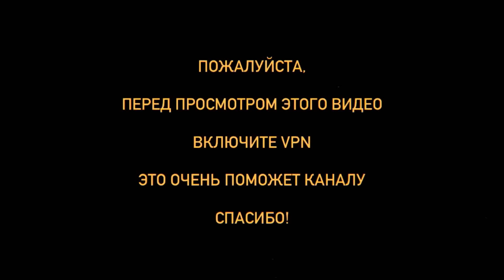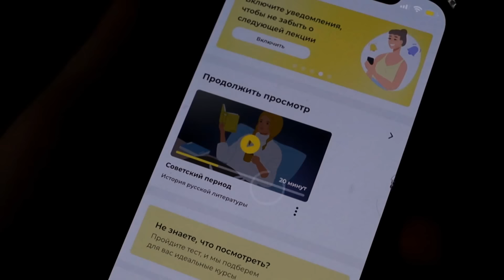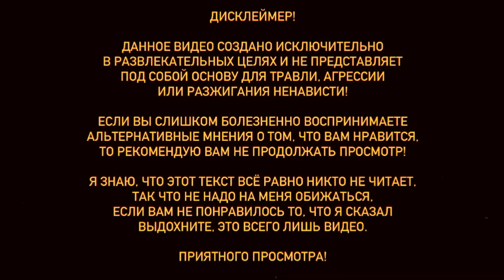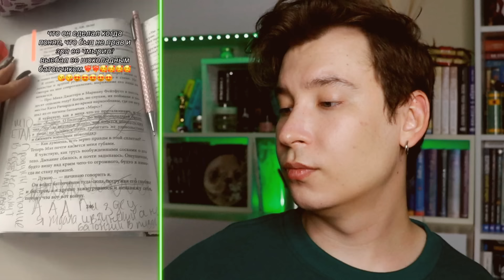ЭНТОНИ ЮЛАЙ — ЛИЦЕМЕР? 🤡🔥 МЕНЯ ОПЯТЬ РАЗОБЛАЧИЛИ! ЧТО Я СДЕЛАЛ? (если честно, я сам без понятия)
ТАЙМКОДЫ:

00:00 — начало видео
00:53 — спонсорская пауза
02:19 — дисклеймер
02:27 — книжный тик ток
03:34 — первый тик ток
05:39 — второй тик ток
08:12 — третий тик ток
12:04 — четвертый тик ток
16:18 — пятый тик ток
19:23 — шестой тик ток
21:21 — седьмой тик ток
24:25 — восьмой тик ток

ЛИМИТИРОВАННЫЙ МЕРЧ «УМЕЕШЬ ДУМАТЬ? ПОДУМАЙ!»

Музыка из видео:

Misamo — Do not touch (slowed & reverb)
Autimn Jazz (vlog background music)

➜ В той самой запрещённой ◍ @anthonyuly